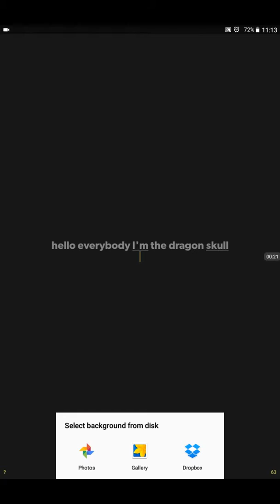Made intro for the dragon skul